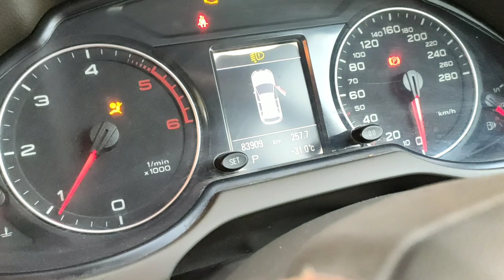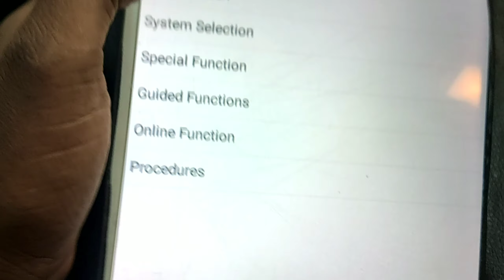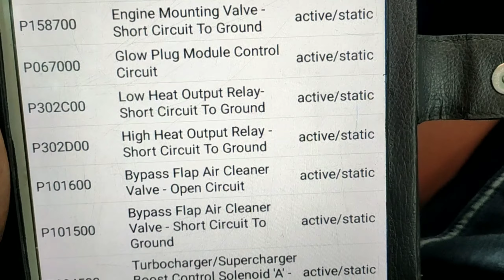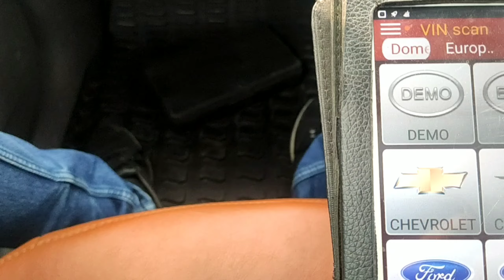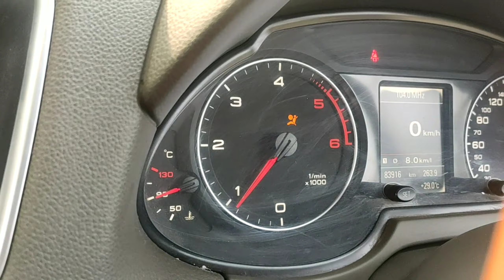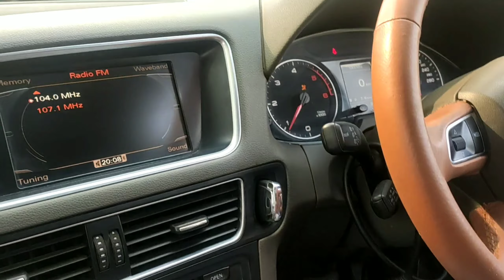Audi Car glow plug warning light flashing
Hi

how to fix glow plug light flashing issue Audi car

More video's

 Twitter       imranmaqta
Instagram    imranmaqta
Linked            imranmaqta